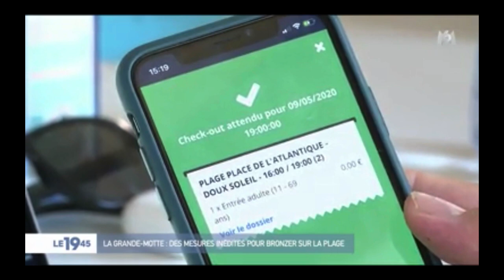elloha et la réservation de plages à la une des journaux du weekend de France 2 et M6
Sauver la saison en sauvant un accès libre et sécurisé aux plages, voila ce que nous proposons en mobilisant les innovations de elloha qui ont retenu l'attention des medias nationaux.